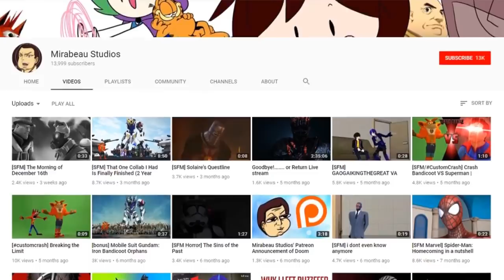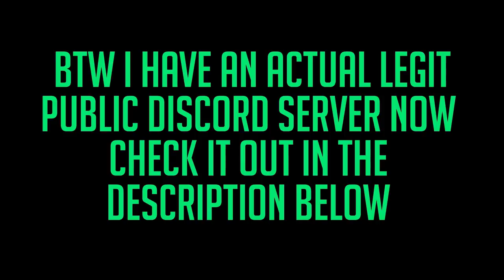[SFM] Mirabeau Studios' 2nd Channel Trailer of Doom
i started this thing a year ago

ive lost my youtube groove, man

Me as Sean Connery and Morgan Freeman and as you can see i'm still not good at voice acting